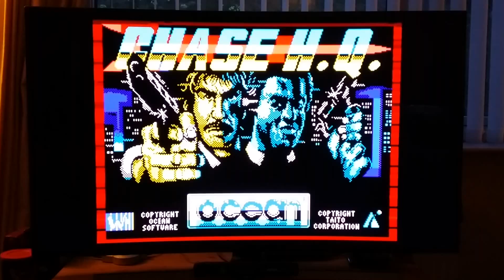ZX Spectrum on 4k SUHD tv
Oh the joys of that loading sound and crisp graphics lol